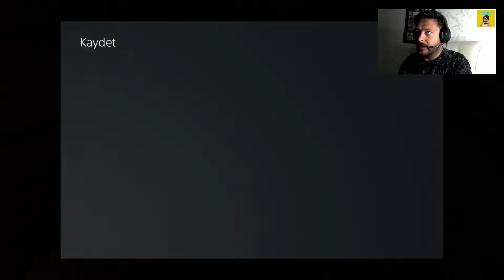Demir Yumruk Herkül ! I God Of War 3 Remastered Türkçe Oynanış I Bölüm 5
Merhaba Dostlar! Sonunda beklenen an geldi ve bugün God Of War 3 Remastered'a başladık. Kratos'un amansız intikam mücadelesine hep birlikte adım atıyoruz. Bu bölümde Hermes ile güzel bir Boss savaşı planlıyoruz. Bütün tanrılar yok olacak. Keyifli Seyirler !

Destek için Aboneliğinizi ve Beğenilerinizi bekliyorum ! 🙂